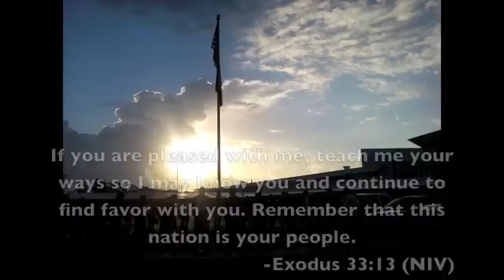See You at the Pole 2010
See You at the Pole 2010. Pics and video footage from Columbia High School and Sweeney High School.